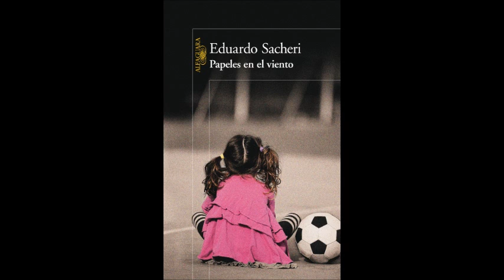Eduardo Sacheri en No somos nadie con Juan Pablo Varsky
Entrevista de Eduardo Sacheri a Juan Pablo Varsky en No somos nadie (FM Rock and pop 95.9) el día 11/11/2011.